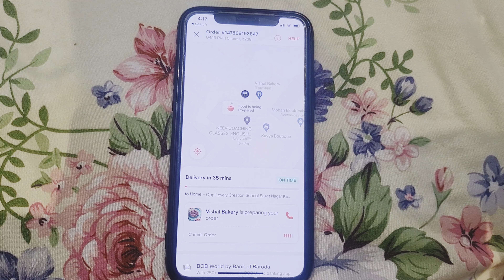नवरात्रि का आज आठवां दिन है.आज बहुत मजेदार दिन रहा